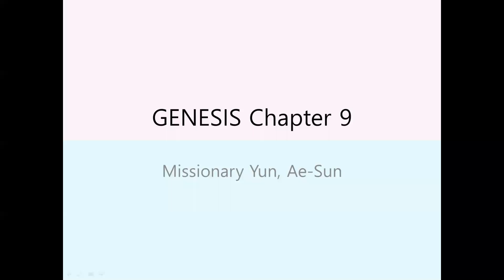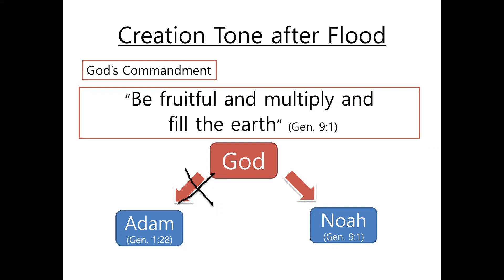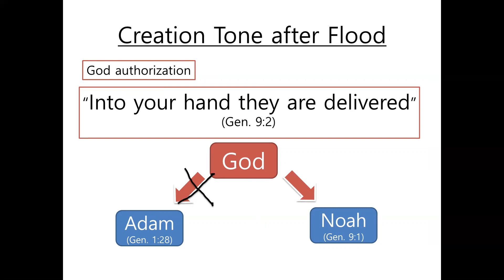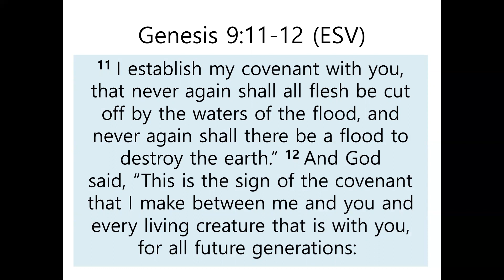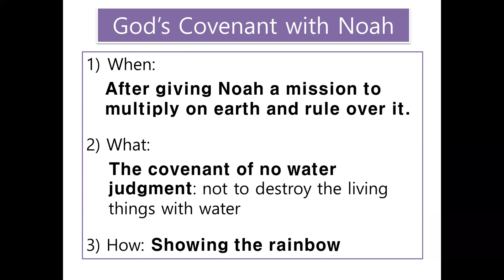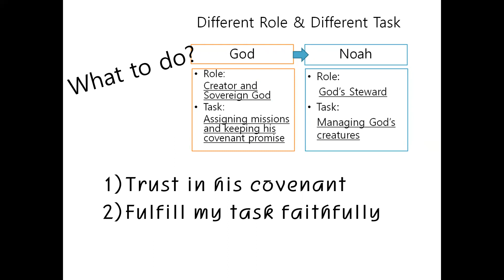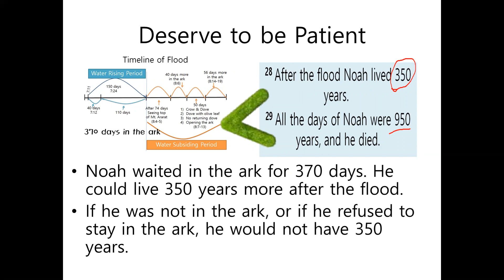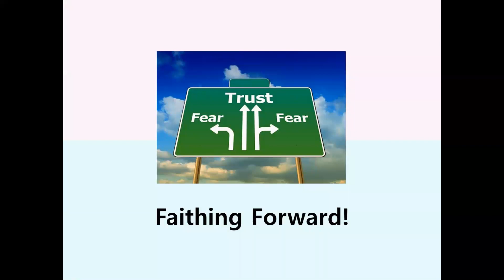Genesis 9: God's Covenant and Reason to be Patient